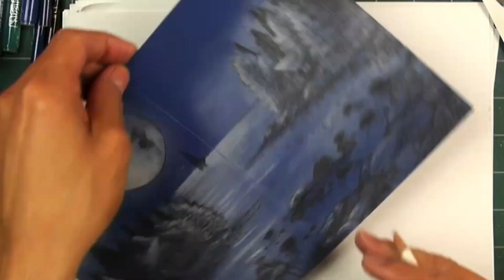Stampscapes: Moonlight Escape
I thought I would try a technique on a 5” x 7” matte dark blue card base using the new designs.

5" x 7" folded dark blue matte card base (10" x 7" piece of paper).
Brilliance Moonlight White re-inker
Dr Martin's Bleed Proof White
Prismacolor 72 Pack Set
White Pastel Pencil
42 .7mm Artistro Paint Pen Set
Krylon Workable Fixatif Clear Matte spray

where you can find a list of great rubber stamp retail stores that carry the Stampscapes line.